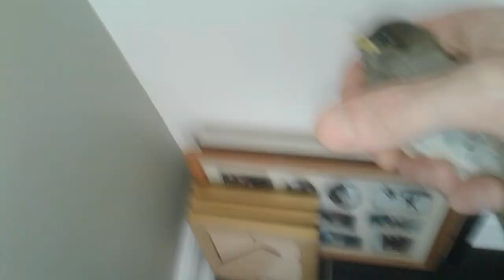Birdies rescue pre transplant seedlings